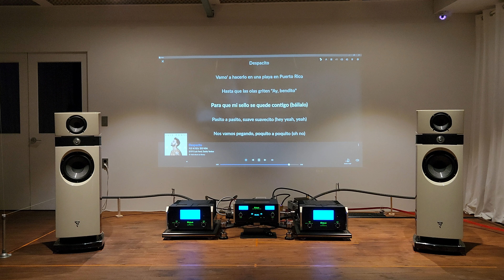[4k] Despacito - Luis Fonsi | McIntosh l Focal Scala Utopia